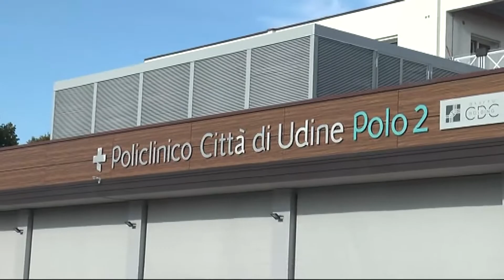VIDEO NEWS | 13 FEBBRAIO 2022 | POLICLINICO IN LUTTO PER ANTONINO AGOSTO